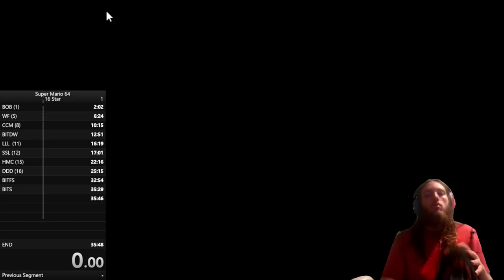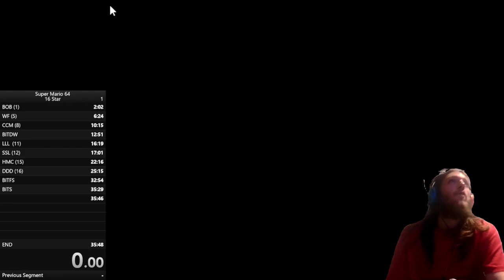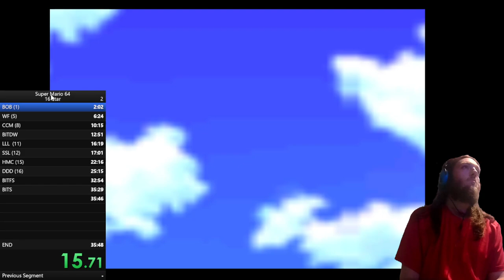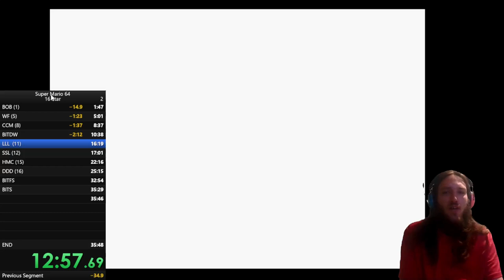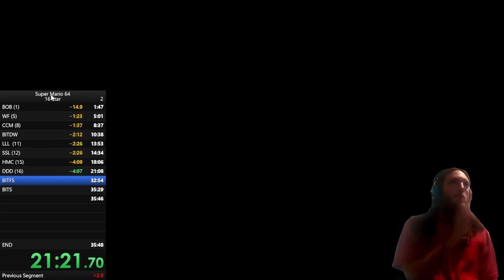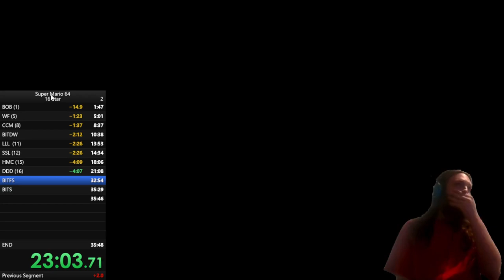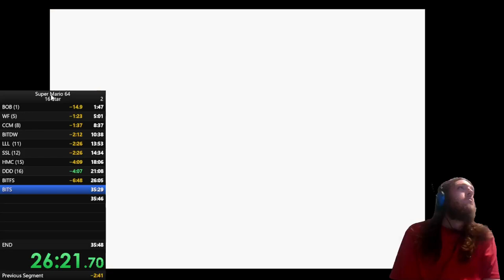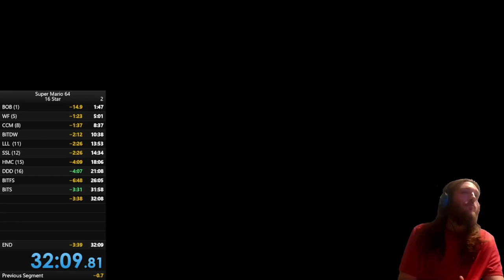Super Mario 64 Speedrun After 4 Years Then This Happens!!!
To Catch Me Live On Twitch It's The Same Username Officialsambrown95 Why Is My Captions Bringing Up Something When Im Not Talking Ya There Is Some Game Texts But Who Said I Love You And I Love You Too There Is 0 Romance In This Gameplay Hauntings Continue??